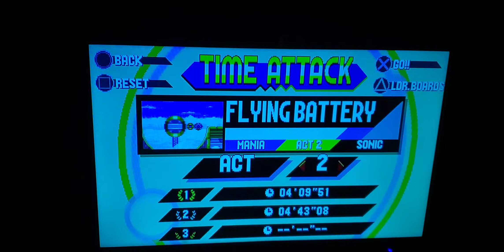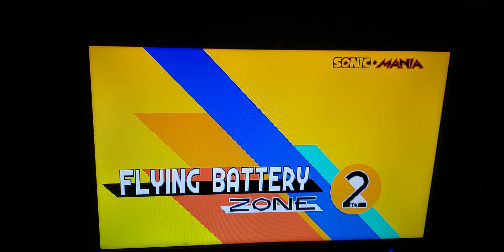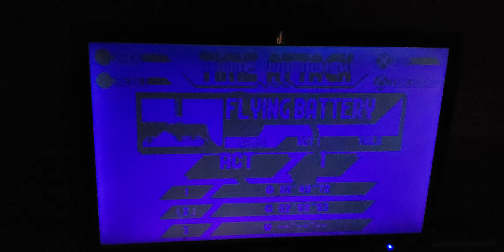Sonic Mania Time Trials Part 7: Flying Battery Zone (1/2)